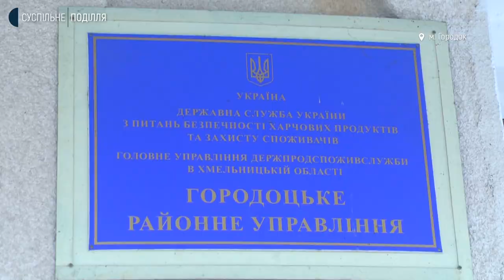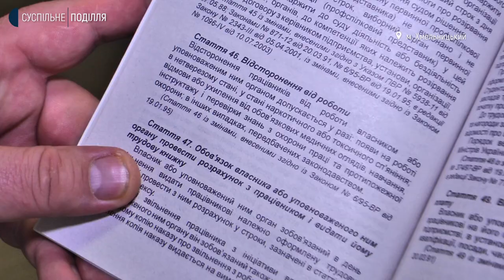На Хмельниччині лікар, відсторонений від роботи через відсутність ковід-сертифікату, подає у суд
Лікар, якого відсторонили від роботи через відсутність сертифікату про вакцинацію від ковід-19, позиватиметься до суду. Про це кореспонденту Суспільного розповів сам чоловік. Він каже, що відсторонили його без збереження заробітної платні на термін відсутності щеплення проти ковід-19. Додає: такі дії керівництва стосовно нього вважає незаконними. Усі подробиці з’ясовувала наша знімальна група. Більше - у наступному сюжеті.